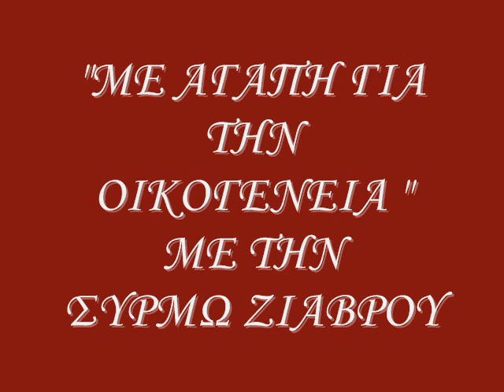ΜΕ ΑΓΑΠΗ ΓΙΑ ΤΗΝ ΟΙΚΟΓΕΝΕΙΑ 61